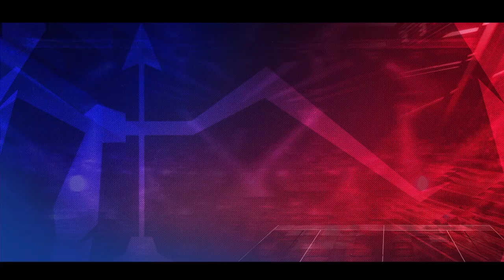Dil Se Yoddhas ft. Nitin Tomar | U.P. Yoddhas | vivo Pro Kabaddi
𝙃𝙖𝙧 𝙂𝙍𝙀𝘼𝙏 𝙠𝙞 𝙚𝙠 𝙟𝙤𝙪𝙧𝙣𝙚𝙮 𝙝𝙤𝙩𝙞 𝙝𝙖𝙞, 𝙬𝙤𝙝 𝙟𝙤𝙪𝙧𝙣𝙚𝙮 𝙝𝙞 𝙪𝙨𝙨𝙚 𝙂𝙍𝙀𝘼𝙏 𝙗𝙖𝙣𝙖𝙖𝙩𝙞 𝙝𝙖𝙞 💪

 💬 Nitin Tomar ke saath hui baatein unke safar aur U.P. Yoddhas mein unki vaapsi ke baare mein 🙌